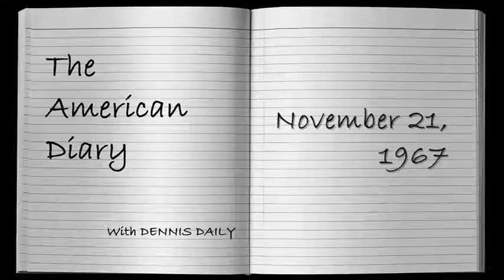THE AMERICAN DIARY for November 21